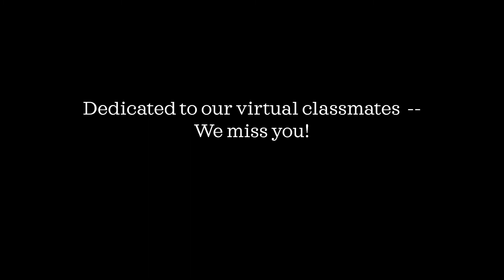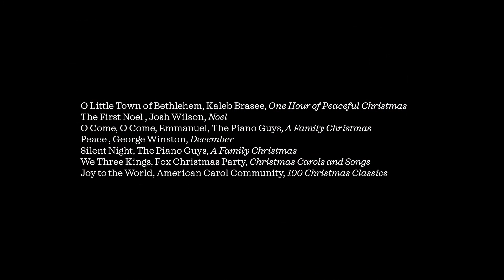8th Grade Christmas Pageant